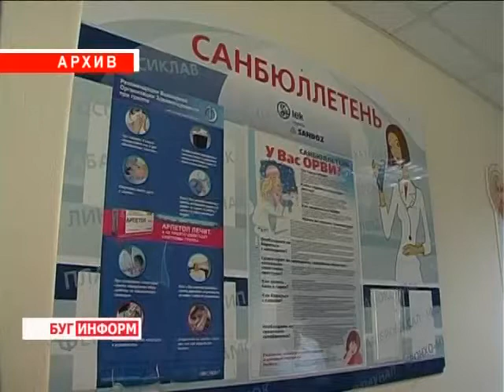2014-07-31 г. Брест Телекомпания Буг-ТВ. Вакцинация или почему сани нужно готовить летом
Завтра 1-ое августа – начало последнего месяца лета. А это значит, что впереди ещё есть немного времени, для того, чтобы зарядиться на весь будущий осенне-зимний период солнечной энергией и вдоволь напитать организм необходимыми витаминами.
Грамотное летнее оздоровление позволит не только избежать простудных заболеваний, но и сохранит хорошее настроение, несмотря на возможное ненастье за окном. Не последнее место в списке мер по повышению устойчивости организма к опасностям окружающей среды занимает вакцинация, о которой стоит задуматься уже сейчас.